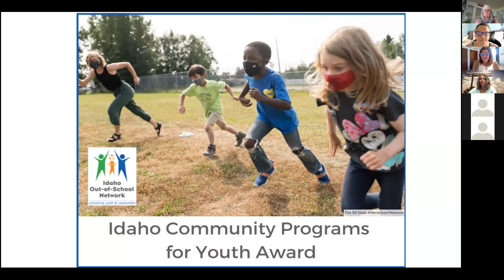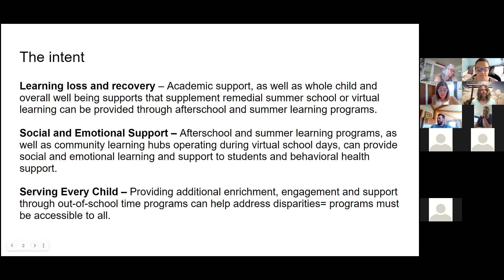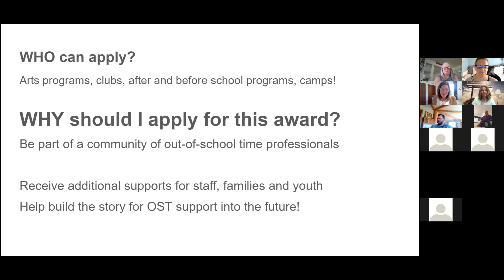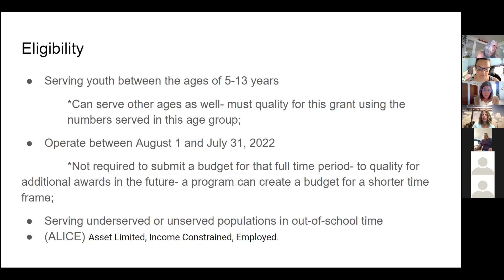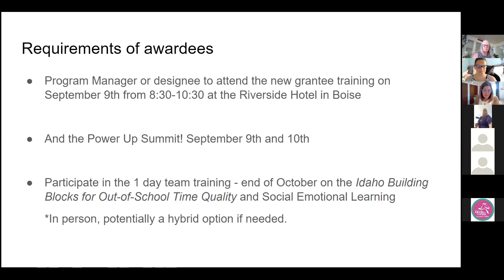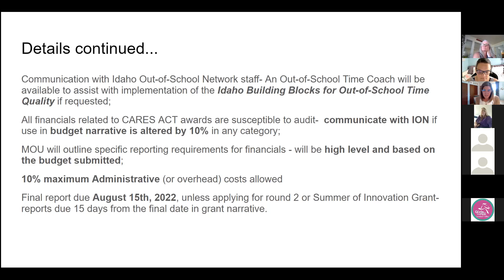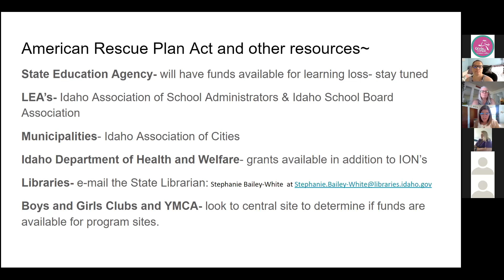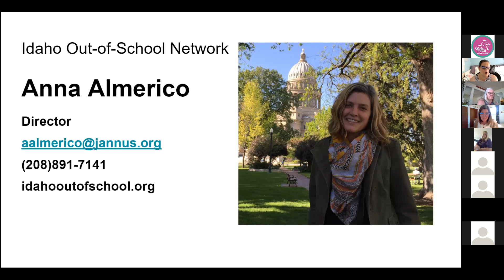ION's Community Programs for Youth Award Q&A Webinar